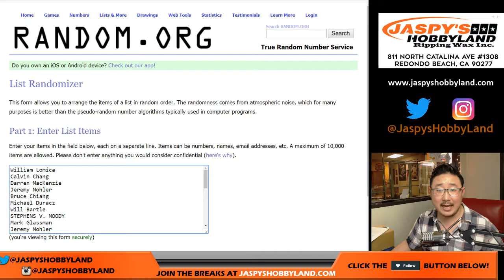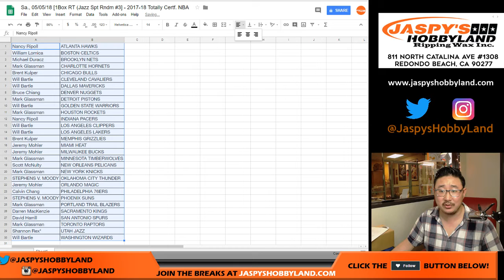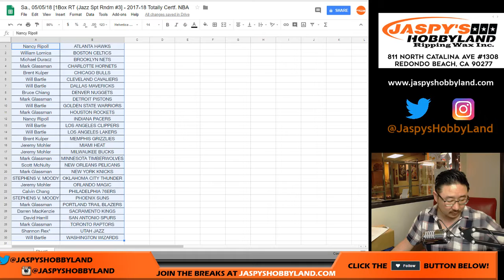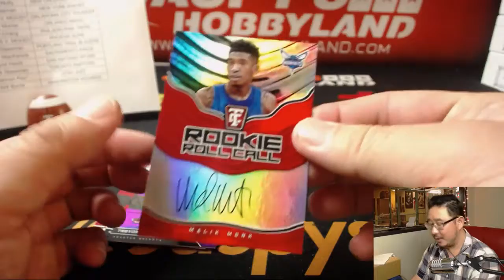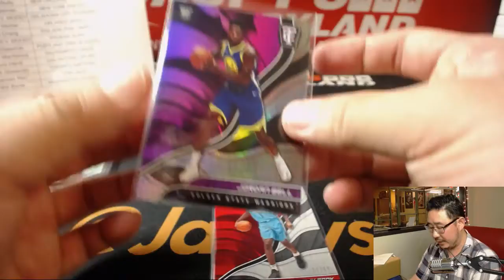Sa., 05/05/18 [1Box RT (Jazz Spt Rndm #3] - 2017-18 Totally Certf. NBA